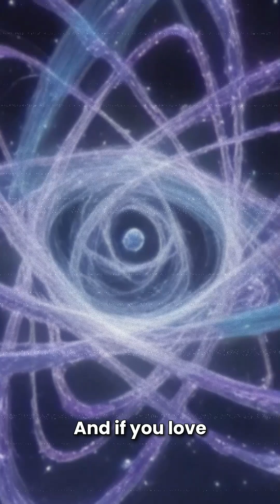Quantum Entanglement = Mind Blown 🤯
Did you know two particles can instantly affect each other from across the universe? 🤯 That’s the strange science of quantum entanglement — Einstein called it 'spooky action at a distance'! 🌌 Watch this quick breakdown to blow your mind.